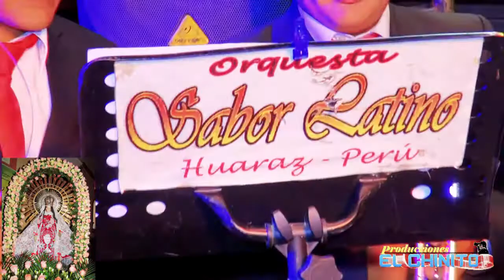Fiesta patronal de Ticapampa 2019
Producciones el Chinito